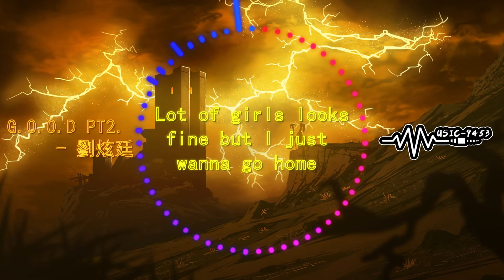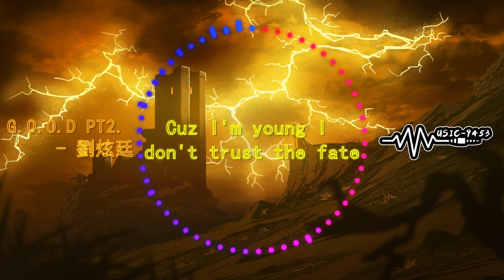劉炫廷 - G.O.O.D PT2 | The song is called so G.O.O.D！| 動態歌詞 Lyric Video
LYRICS

詞 : 劉炫廷
曲 : 劉炫廷
編曲 : TAEB
Lot of girls looks fine but I just wanna go home
Lot of ‘bros’ have fun but I just wanna go home
They’re singing my song
“The vibe is so G.O.O.D！”
“My girl looks so G.O.O.D！”
“My life is so G.O.O.D！”
“Making shit sound so G.O.O.D！”
“My homies so G.O.O.D！”
“All the way G.O.O.D！”
“The song is called so G.O.O.D！”
“U got dat name got dat name G.O.O.D”

 Really G.O.O.D huh？
當你踏上舞台 站在萬衆矚目的地方
Really G.O.O.D huh？
當你不再習慣 廉價卻美味的便當
Really G.O.O.D ?
開始考慮功利 太多人不願聯系
志不同道不合當借口用來把他們全部都隔離
或嫉妒或虛榮把它丟掉吧 刪掉吧
哦 “peace”

Young king 起飛
20 on my way
Music是我的偏執
不想被“大衆”限制
Pretty girls 排隊
統統go away
真正重要的是陪你成長 進步的她
桌上的瓶裏插著她曾經送給你的花

只想逃離
我只想逃離
只想逃離
我只想逃離 yeah
多少人 對你評頭論足
多少人 在下注你的前途
多少人 在踐踏你的付出
除了音樂 好像他們都挺愛關注 yeah
我曾經說過有一天我定會出人頭地
從一個無名之輩蛻變直到all eyes on me
這句話始終在重複 卻那麽的蒼白無力
直到我得到everything 卻開始變得沈寂
我到底能否堅持自我克制貪婪本性
我到底能否堅持創新不去循規蹈矩
我還在拼命 當伴奏播放 哪怕只有我自己唱
我也會唱下去 唱下去 ayy

Why my old friends changed？
Feel afraid to給我消息
或者變成fake ass 問候變成一句馬屁
Why my new friends act ？
交往好像是在演戲
談心變成了應酬 為了生計馬不停蹄
No pain no gain
成功的代價就是lonely
I love fame but I can’t take it
我還想繼續保持學習
因為我渴望厚積薄發 而不是搞點fast money
面子靠實力獲得 真不能是靠混 party
兄弟不多 卻都不愛隨意bang shawties
風水輪流轉 你做人不要太功利 yeah yeah
在你一無所有的時候 那些朋友的感情最為珍貴 oh shit yeah yeah
Man I feel good for this shit
From the bottom，I feel G.O.O.D with this vibe yeah yeah
Cuz im young I don’t trust the fate
Cuz im young I still got my faith
Cuz im young I still feel the pain
Cuz im young I still wanna gain YEAH
G.O.O.D G.O.O.D YEAH

♫ Music9453 ♫